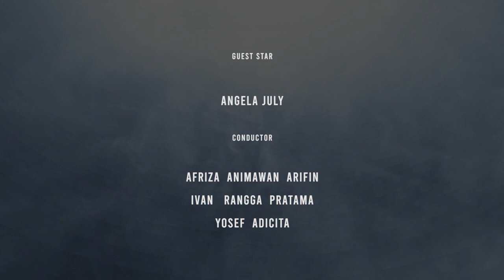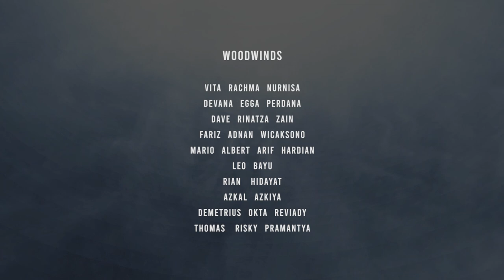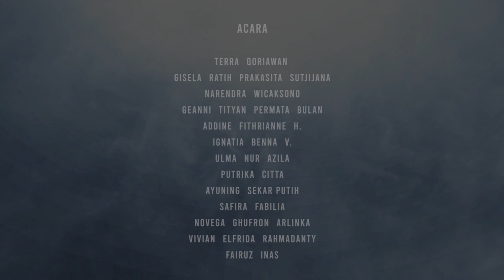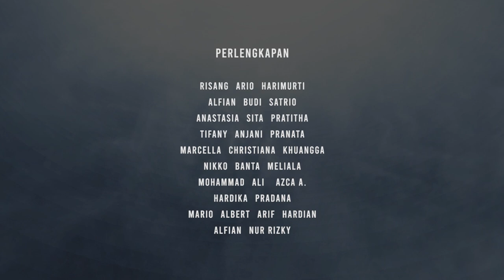Waltz of The Flower - Gadjah Mada Chamber Orchestra (GMCO) Grand Concert Vol.7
Gadjah Mada Chamber Orchestra (GMCO) Grand Concert Vol.7
"Odyssey"

Performing: "Waltz of The Flower"

Composed by Piotr Ilyich Tchaikovsky
Adapted by Ivan Rangga Pratama
Conducted by Ivan Rangga Pratama

GMCO? Woyo!